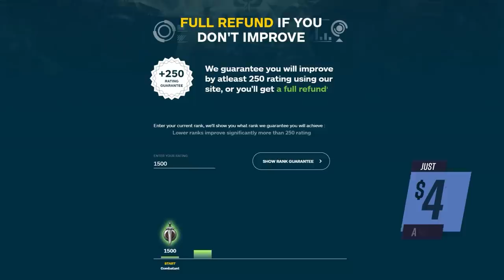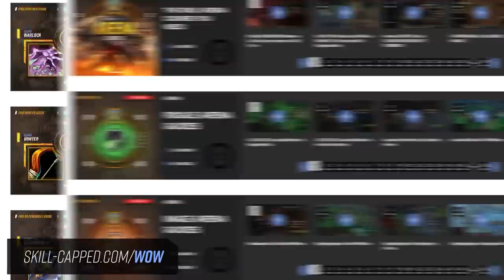BEST 2v2 COMPS TIER LIST - Shadowlands 9.1 PvP Guide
0:00 - Intro
1:08 - S+ Tier
2:50 - S Tier
5:26 - A+ Tier
6:24 - A Tier
7:32 - B Tier
11:05 - C Tier
12:35 - D Tier
13:11 - Recap

Concepts: wow, world of warcraft, shadowlands, wow shadowlands, arena, wow pvp, 2v2, 2s, tier list